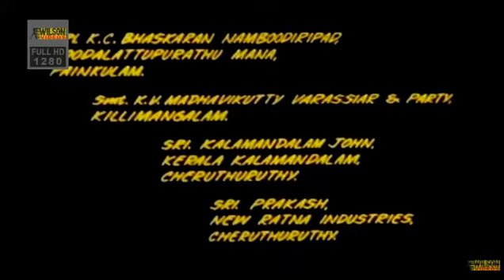St. Joseph Cine Arts (1982)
From Aalolam.